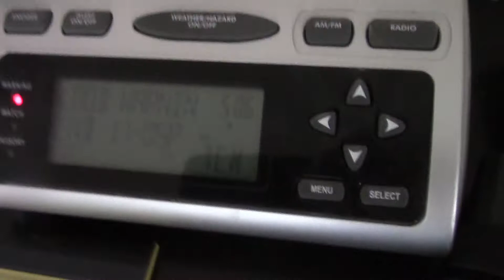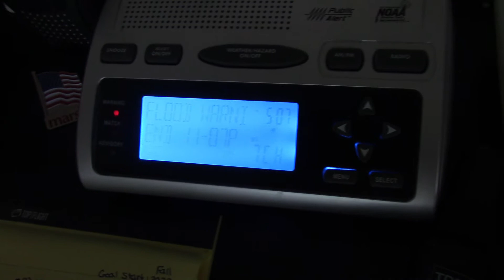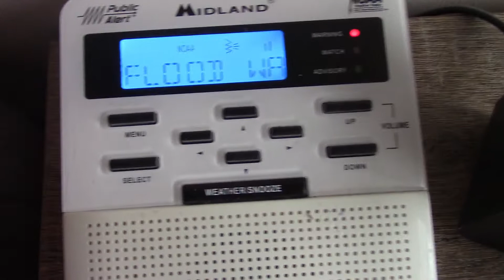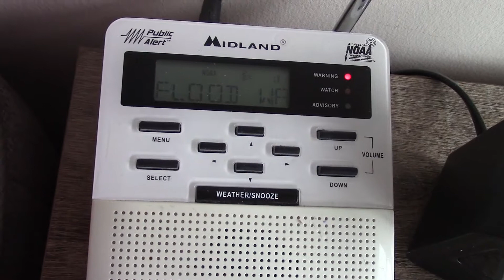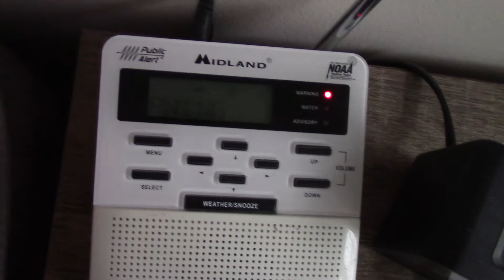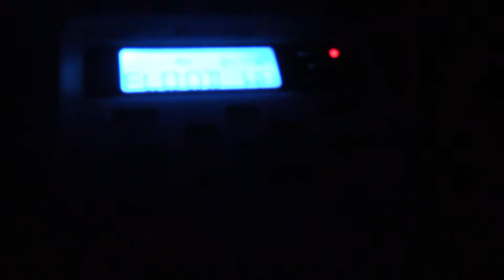Flood Warnings - EAS #1,653-1,657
5/9-10/2021